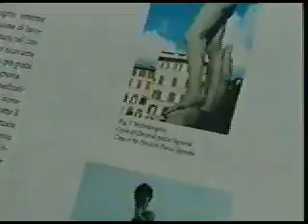El David de Miguel Angel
Video grabado personalmente en el año 2000, en la academia de artes en Florencia, Italia.

El audio de fondo:
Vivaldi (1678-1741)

Concierto p.133 para dos mandolinas y acordes en G
- Allegro

Concierto p.134 para dos mandolinas y acordes en C
- Allegro (fragmento)